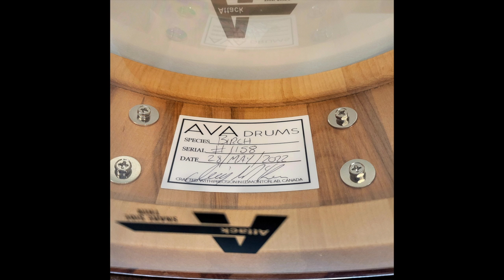AVA DRUMS 15X5 BIRCH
Birch shell
Birch re-rings
100% stave construction "STABLE-STAVE"
Triple flanged hoops